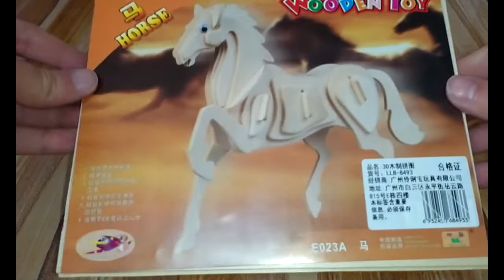Horse - 3D Jigsaw Woodcraft Kit Wooden Puzzle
Product Description:

This Horse 3D Jigsaw Woodcraft Kit, is a high grade 3mm wooden puzzles come with assembly instructions.

Designs are pre-cut. The puzzle contains 31 pieces that simply push out from the boards. No cutting or tools are required.

The Individual pieces are slot together to form a 3D model. Can be painted or left natural.

It would be a hit with both children and adults, providing a challenging, educational and creative activity for all ages.

Once assembled, it can be displayed or played with.